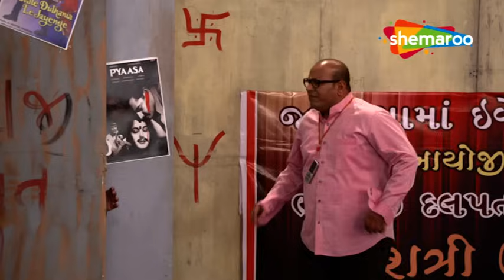Hun Best Comedian Chu | Gujjubhai Siddharth Randeria VS Comedy King Sanjay Goradia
Hun Best Comedian Chu, Bas Kar Bakula & Joke Samrat Scene Completion On Gujarati Comedy @gujaraticomedy5787